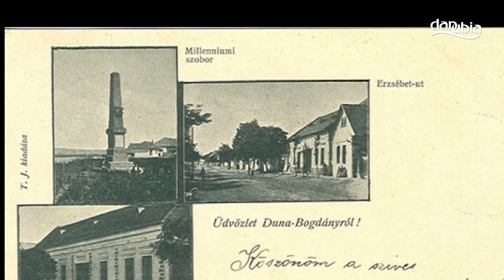Szent István-napi ünnepség Dunabogdányban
összeállítás